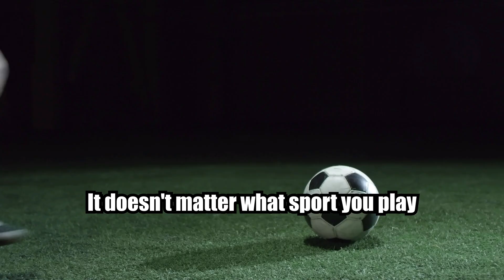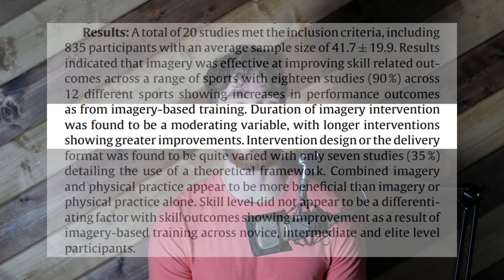5 Tricks To Unlock PEAK Performance *SCIENCE-BASED*